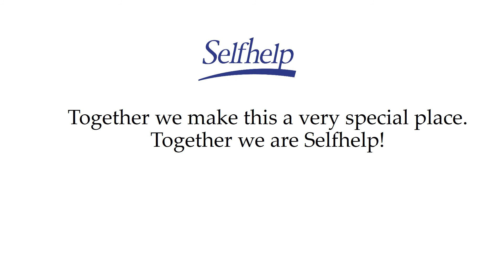Selfhelp Good Times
Selfhelp Community Services employee fun and memories at events.